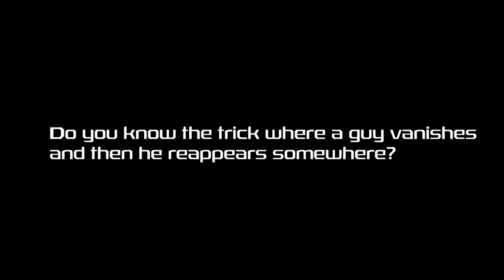Double Cross Jumbo by Magicsmith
Magic's #1 prop is now made in a stage-sized JUMBO version so the effect can be appreciated by larger audiences. If you work larger groups, banquet tables or even stage venues, you can now perform Double Cross because the X can be seen by spectators in the back row! Everything about the trick works the same, its just BIGGER. The X is more than twice the size of the X in the regular Double Cross, and its much thicker.

The plot is the same as the regular sized prop - ask a spectator to hold out their hand and make a closed fist. Pull out a marker and draw an 'X' on the center of your palm and close it into a fist. Now without any rubbing, erasing or funny business, you slowly open your hand and reveal your X is COMPLETELY GONE. Now ask the spectator to open their hand - THE X IS ON THEIR PALM!

Ask them to try to rub away the X - they can't! It's Sharpie ink! Tell them not to worry though - it's safe and nontoxic and can be washed away easily with soap and water.

The secret behind Jumbo Double Cross is diabolically clever, and perhaps more importantly, practical. Its always inked and ready to go. There is nothing you need to make or prepare beforehand - just throw the pen in your pocket and you can perform it all night long. Jumbo Double Cross can be performed as a stand-alone effect, or it can be the breathtaking climax to your Psychokinetic Touches routine!

Because there's no difficult sleights, you'll sail through the routine. You're so far ahead the spectators will never remember you coming near them or even touching them. The result is a unique magic effect that's self-contained, has NO reset, and can be performed surrounded. Its a table hopper's dream.

Jumbo Double Cross includes the jumbo double Sharpie pen, accessories and online instructions.